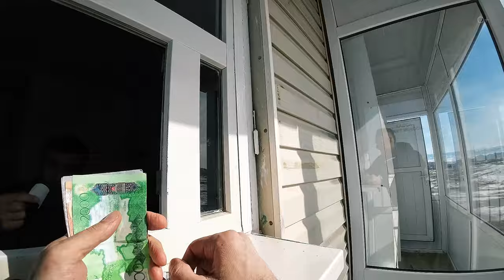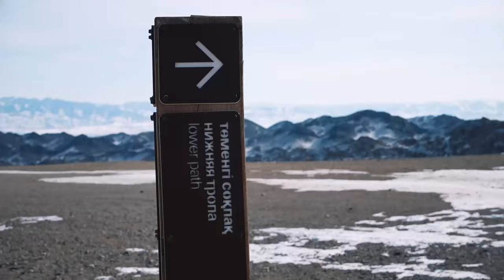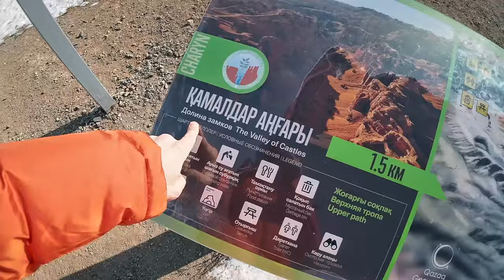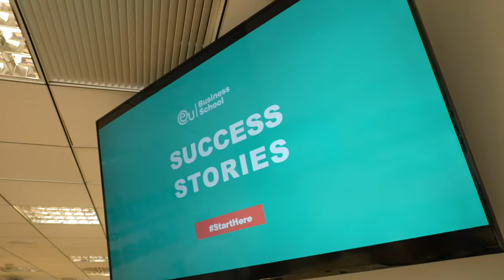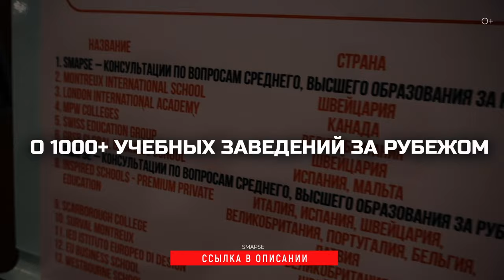ПРИРОДА КАЗАХСТАНА. Что скрывают Марсианский Ландшафт, Чарынский Каньон и Шымбулак? Часть 2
Природа Казахстана очаровывает своей первозданной красотой и необъятностью. В сегодняшнем видео я продолжаю выпуск о Казахстане. Вы узнаете о ментальности казахского народа, послушаете легенду о Батыре, прокатитесь со мной в местный Гранд Каньон, и погуляете среди гор. Конечно, я поделюсь с вами, друзья, живыми впечатлениями. Не пропустите это видео!

Подробнее смотрите в видео:
00:00 - Вступление
00:52 - Казахстан (Часть 2)
02:01 - Ментальность казахов
03:28 - Марсианский ландшафт
05:01 - Вопрос ко мне
06:17 - Легенда Райымбек Батыра
08:48 - Чарынский каньон
14:44 - Заилийский Алатау
15:10 - Впечатление от каньона
19:15 - Шымбулак